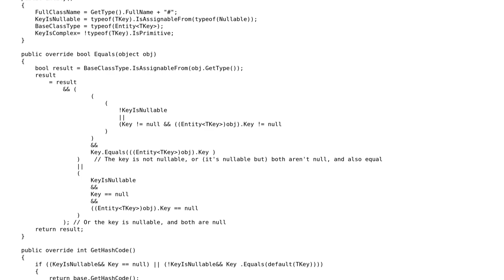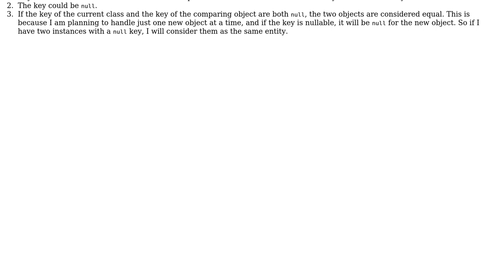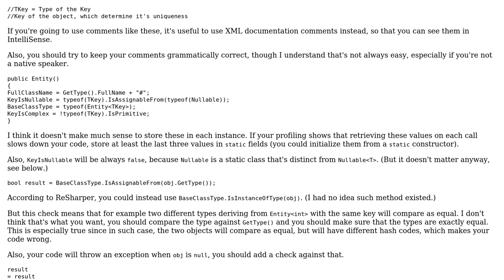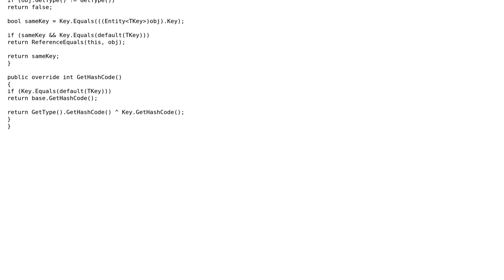Implementation of Equals and GetHashCode for base class (2 Solutions!!)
Implementation of Equals and GetHashCode for base class

With thanks & praise to God, and with thanks to the many people who have made this project possible! | Content (except music & images) licensed under CC BY-SA | Music | Images & others | With thanks to user svick user Peter Kiss user Jamal user Guillermo Gutierrez and the Stack Exchange Network Trademarks are property of their respective owners. You are responsible for your own actions.